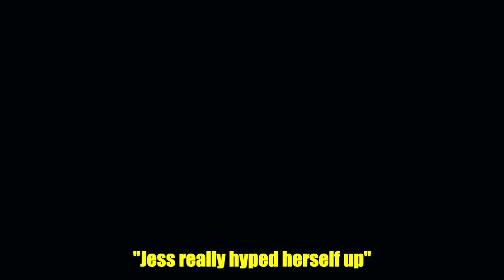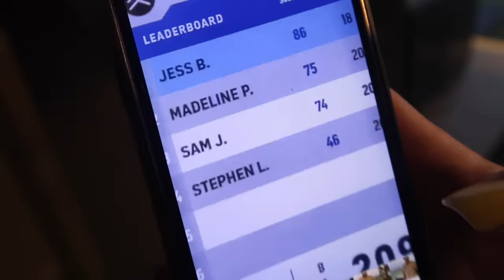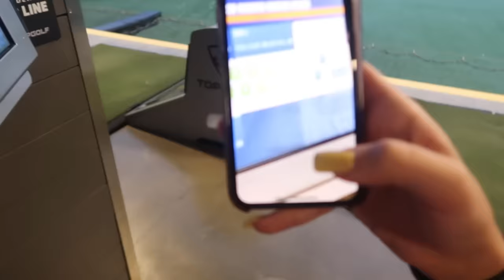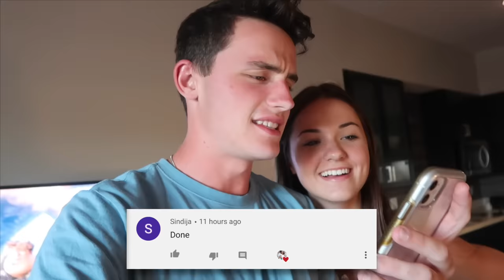Having His Best Friend Be Mean To Me To See How He Reacts...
We might have taken this too far...